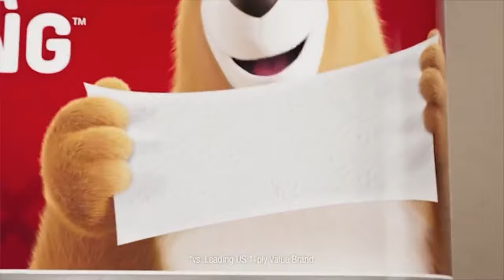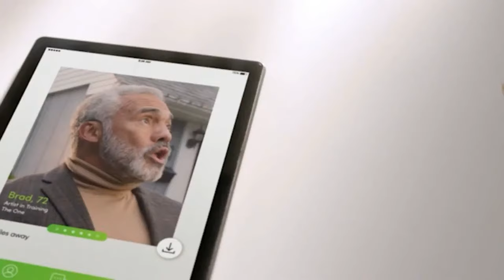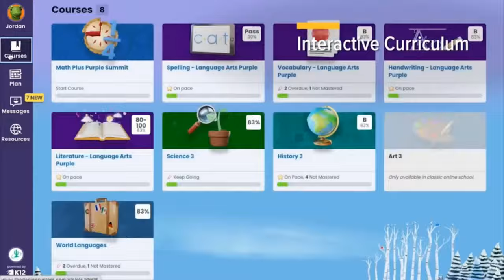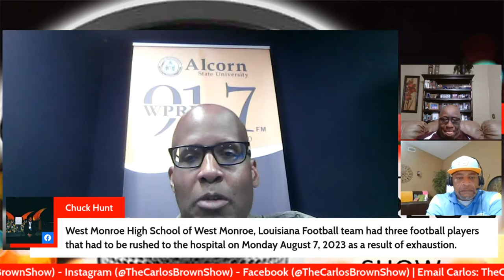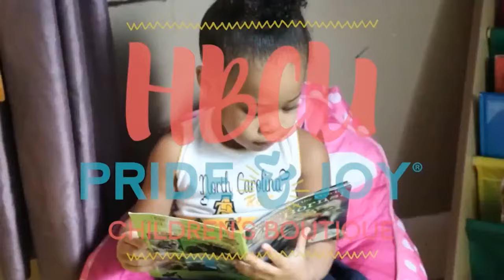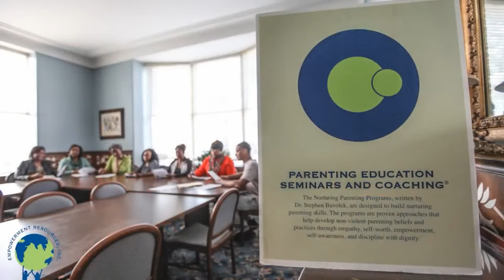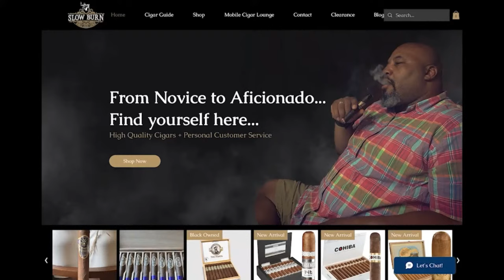The Carlos Brown Show - August 12, 2023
HBCU Sports with Carlos Brown

11am-1pm CST.

Guest Menu : 8/12
Charles Edmond
Coach Vann Pettaway
Wheeler Brown
Dr. Kenyatta Cavil

Follow Carlos on Twitter and Instagram: @CarlosBrownShow
Follow Carlos on Facebook: @carlisfranchisebrown

Segment intro's feature Southern University Human Jukebox Marching Band.

Streaming Live On:
Facebook @ The Carlos Brown Show (@Franchise64)
Facebook @ Black College Sports Network (@MyBCSN1)